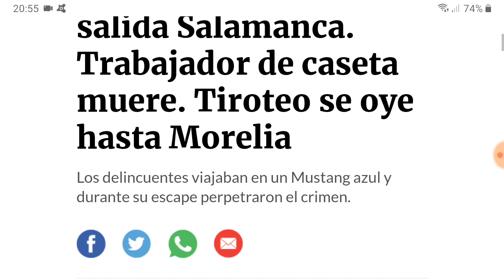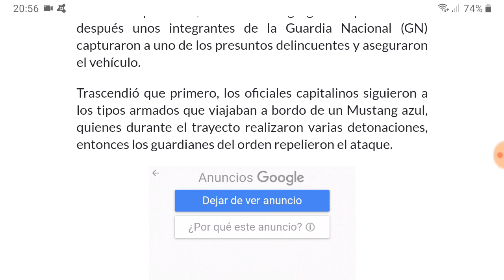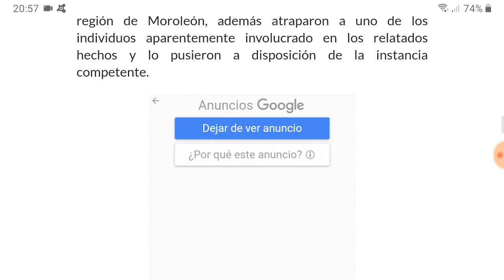En la Morelia-Salamanca, a la altura de Cuitzeo, Michoacán durante una persecución policíaca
AVISO IMPORTANTE:
EL CONTENIDO DE ESTE VIDEO ES DE CARÁCTER MERAMENTE INFORMATIVO. NO SE MUESTRAN IMÁGENES EXPLÍCITAS. HAY PALABRAS QUE SON SUSCEPTIBLES HACIA PERSONAS SENSIBLES. SE RECOMIENDA QUE LO ESCUCHEN MAYORES DE 18 AÑOS.